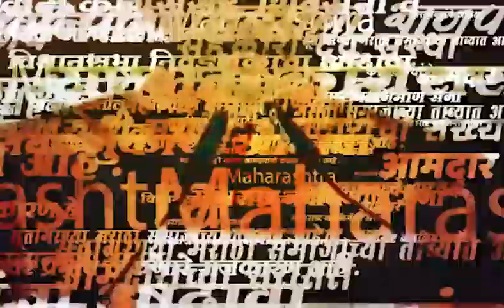Rohit Pawar News | Irshalwadi Landslid |अशी घटना पुढे घडू नये याची काळजी घ्यावी रोहित पवारांचा सल्ला